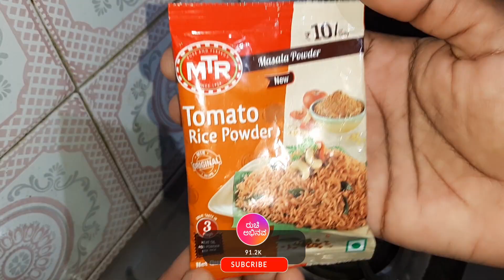ಕೆಲವೇ ನಿಮಿಷದಲ್ಲಿ ಟೊಮೇಟೊ ರೈಸ್ ಮಾಡುವ ವಿಧಾನ | MTR tomato rice recipe | MTR tomato rice masala kannada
ಟೊಮೇಟೊ ರೈಸ್ ರೆಸಿಪಿ ಸುಲಭ ವಿಧಾನದಲ್ಲಿ